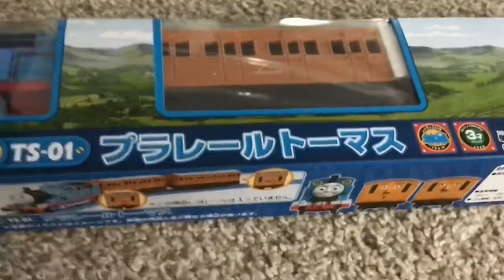TOMY Thomas Unboxing and First Run.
Sorry I couldn’t talk about it in this episode. My niece (sorry if I spelled it wrong) has been staying at my house so there’s was too much background noise. Hopefully when my Gordon comes Wednesday or Thursday, I’ll be able to talk.  But anyways, I think it’s great. It’s definitely better than the junk Mattel gives us these days. I know this was probably the worst time to get it since they’re made in Japan and...you know what came from Japan. But I’m not gonna let that stop me from getting my Thomas! Anyways, enjoy the video.